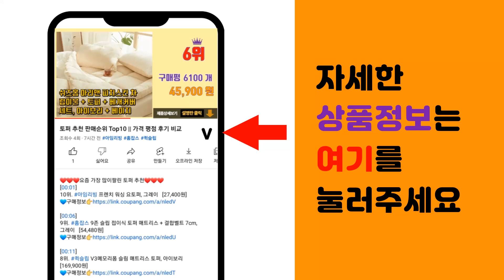애플워치충전 추천 판매순위 Top10 || 가격 평점 후기 비교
❤️❤️❤️요즘 가장 많이팔린 애플워치충전 추천❤️❤️❤️

[00:01]
10위. 액센 AW10 휴대용 무선 워치 충전기, 화이트 [9,900원]

[00:06]
9위. 카카오프렌즈 애플워치톡 보조배터리 무선, WI22-AWPB1200, CHOONSIK [29,900원]

[00:11]
8위. 벨루가 하이 웨이브 워치톡 애플워치 보조배터리 1200mAh, 린넨 그레이 [17,910원]

[00:16]
7위. 밸류엠 큐브 3in1 맥세이프 고속 무선 충전기, 혼합색상, 1개 [33,150원]

[00:21]
6위. 구스페리 애플 워치 호환 무선 충전 케이블 충전독, 화이트 [8,900원]

[00:26]
5위. 다퍼남 애플워치 알루미늄 스탠드 충전용 거치대, 실버 [4,440원]

[00:31]
4위. 만렙 3in1 + 1 애플워치 아이폰 맥세이프 무선충전기 거치대, 화이트, 1개 [35,100원]

[00:36]
3위. 모잇 애플워치 전기종 호환 무선 충전기 A타입 (Ultra 8 7 6 SE SE2 5 4 [7,190원]

[00:41]
2위. 모잇 애플워치 전기종 호환 무선 충전기 (Ultra 8 7 6 SE SE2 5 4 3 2 [7,190원]

[00:46]
1위. Apple 정품 애플워치 마그네틱 충전 케이블 1m, 1개 [35,770원]